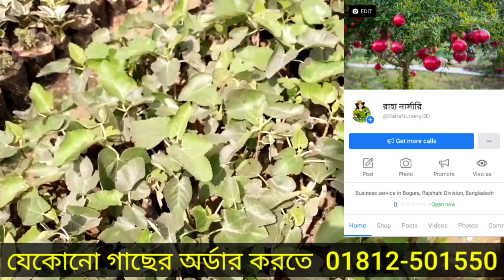আল্লাহ্তালা শপথ করেছেন এই আঞ্জির বা ত্বীন ফলের নামে || ত্বীন ফলের সফল চাষ বাংলাদেশে হচ্ছে